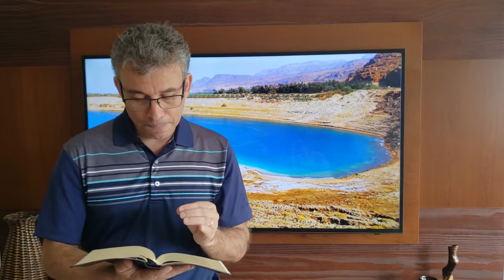Momento Devocional - 29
A Primeira Igreja Batista de Macaé - RJ, quer fazer parte do seu dia a dia e motivá-los na criação de momentos devocionais. Neste vídeo, você encontrará uma palavra de encorajamento dada pelo pr. Robson M. Câmara durante o período de quarentena em virtude do COVID-19.